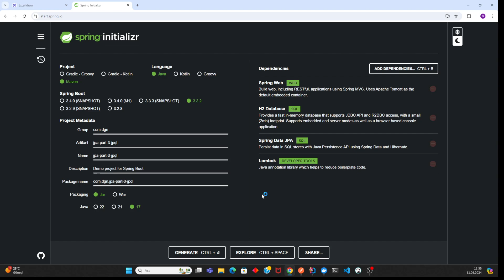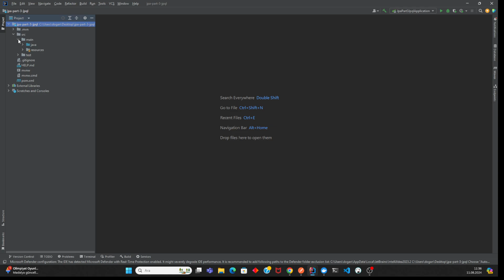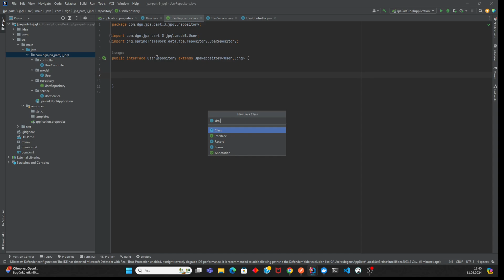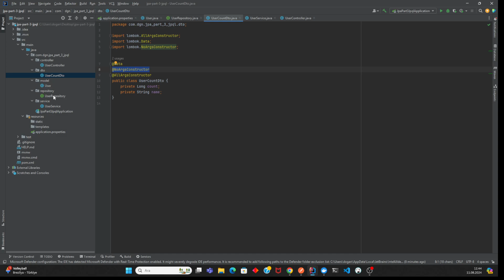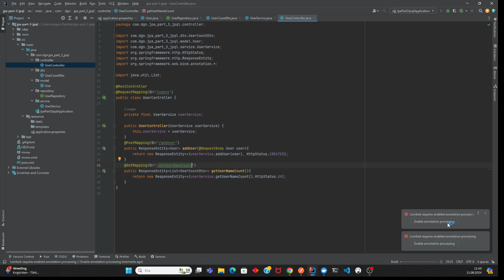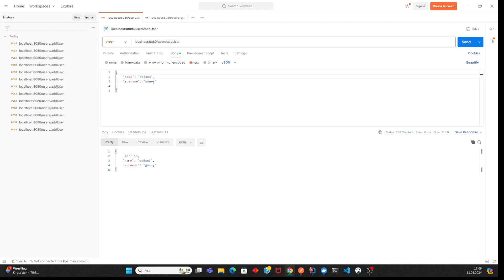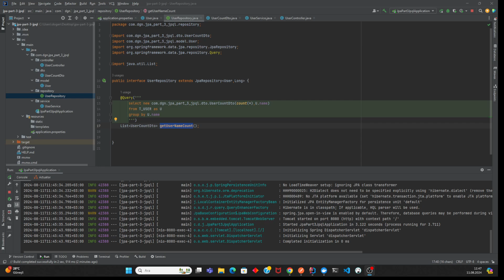Spring Boot JPA Query Type Part 3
Spring Boot projemizde JPQL kullanarak count ve group by örneği yaptık.
İyi seyirler...